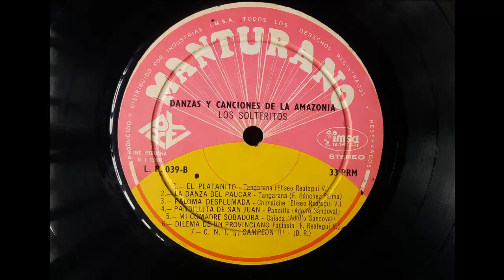Música Selvática. "C.N.I. Campeón". Los Solteritos . Vals Selvático.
Escuchamos el Vals Selvático "C.N.I." de autor anónimo,  dedicado al equipo de fútbol del Colegio Nacional de Iquitos, que jugó en el fútbol profesional peruano. Tema interpretando por el conjunto "Los Solteritos" de Eliseo Reátegui. Tema extraído de un disco de vinilo de nombre "Danzas y canciones folklóricas de la Amazonía", cuya presentación es la siguiente: " Sin lugar a dudas , Los Solteritos, es uno de los conjuntos folklóricos musicales de mayor arraigo popular en nuestra amazonía . Sus discos son ampliamente aceptados porque su estilo es inconfundiblemente selvático. Sus interpretaciones nos transportan al momento mismo del pasaje costumbrista que representan . Allí están todos los detalles que nos recuerdan nítidamente sus vivencias. Dirigidos por el ya consagrado compositor loretano Eliseo Reátegui Vásquez, Elíseo Reáteguí Vásquez, el mas grande cultor del folklore amazónico,esta vez, nos muestran aquellos temas tan populares como son las danzas típicas celebradas al hacer las consabidas "promesas" ante imágenes religiosas, costumbre tan arraigada al terruño oriental que evocan la alegría de la fiesta con la fe religiosa del pueblo.Quienes hemos tenido la felicidad de vivir o visitar esa bella parte de nuestro país recordaremos con nostalgia y alegría los sones de sus intérpretes acompasando sus pasos danzantes en nuestra memoria y quienes aún no la han podido visitar no deben de dejar escuchar este disco ".Eliseo Reáteguí es un músico y compositor de la selva peruana que junto a su agrupación Los Solteritos ha difundido y popularizado diversos ritmos típicos de la música popular amazónica. Grabó un total de 9 discos de larga duración. Es considerado Patrimonio Cultural de la Amazonía , tiene un monumento en el Boulevard de Iquitos. Murió el 3 de Abril del año 2001.A continuación una semblanza de Eliseo Reátegui Vásquez, fundador y director de este grupo que también fue empresario, músico, instrumentistas, autor, compositor y productor:Elíseo Reáteguí Vásquez, el mas grande cultor del folklore amazónico,nació en la ciudad de Yurímaguas el 13 de diciembre de 1936. Hasta 1963, el joven Eliseo soló soñaba con llegar a ser un músico de éxito, y ese año, se propuso hacer algo para conseguirlo, ya que la vida, hasta entonces, no lo había puesto en el camino para lograrlo.
Es así que Eliseo decide emprender, junto a su esposa, un negocio que le permita reunir los fondos necesarios que lo llevara a la capital, donde podría grabar algunos de sus temas; ya que en esa época, solo en Lima había estudios de grabación, pero éstos eran costosos.Viviendo en Iquitos y rodeados de frutos exóticos, prueban diversas fórmulas para hacer helados con ellos: Se inician con el aguaje –el fruto de una palmera de aproximadamente 30 metros de altura que crece de forma silvestre en la amazonia–, pero no es nada fácil.Pasan horas, días, semanas, trabajando para conseguir las proporciones correctas para obtener un producto de textura agradable al paladar, de buen sabor y que mantenga la calidad nutritiva de los frutos. Conseguido esto, fundan una pequeña empresa, “Shambo” –el nombre hace referencia a un tipo de aguaje con pulpa rojiza que se considera de la mejor calidad–, ofreciendo estos deliciosos helados a la población local.
 Sin imaginar el rotundo éxito que conseguirían, la emprendedora pareja empezó a investigar para ofrecer nuevos sabores igual de atrayentes; como el ungurahui, huito, banano capirona, cocona, etc.; productos que eran recolectados y procesados el mismo día, y sin ningún tipo de conservante o estabilizante, eran vendidos al día siguiente, prácticamente recién hechos.
Con el paso del tiempo y su buen hacer, Eliseo reunió el dinero suficiente para presentarse en el estudio de grabación en Lima y, a pesar de carecer de productor y otros requisitos que le solicitaban para grabar, superó las dificultades que se le presentaron, alquilando en un inicio, las instalaciones para sus grabaciones, y  posteriormente montando su propio estudio de grabación en su localidad.Hoy en día Eliseo Reátegui Vásquez es conocido como uno de los mayores exponentes de la música folklórica de la selva peruana con su grupo “Los Solteritos”, contando incluso con un monumento en su honor situado en el Malecón Tarapacá de Iquitos. Es considerado Patrimonio Cultural de la Amazonía. Grabó 9 discos de larga duración (L.P.) Murió  el 3 de Abril del año 2001.